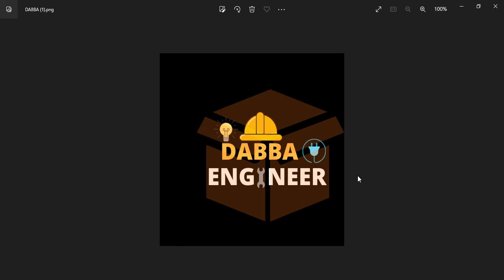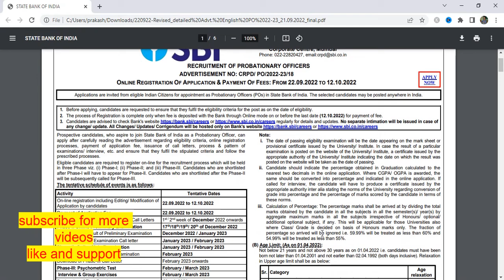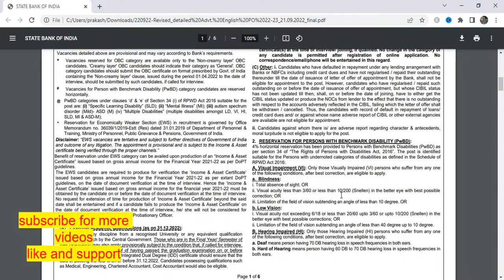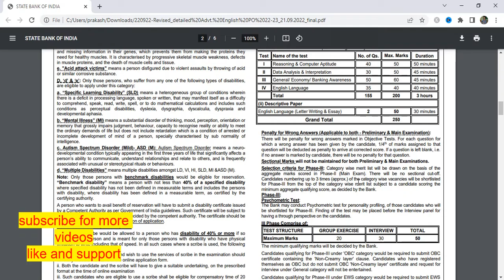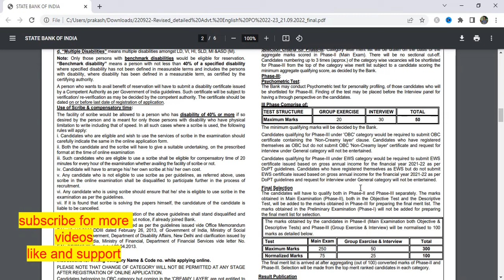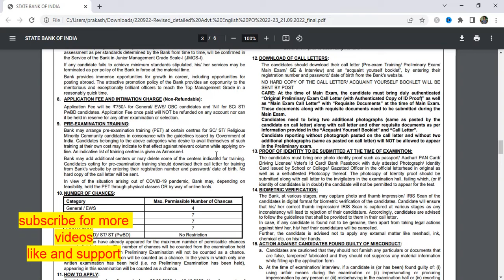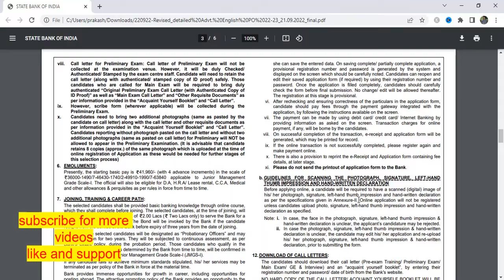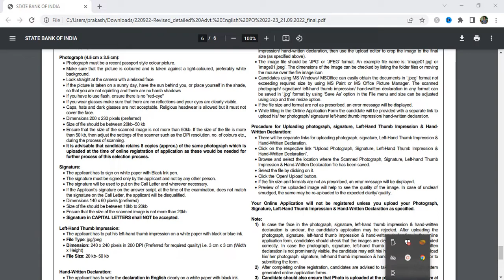SBI PO Notification 2022 || SBI PO Vacancy 2022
Kindly follow this on telegram
Hey! this is a channel where you can get jobs related videos (govt jobs, private jobs). So you can comment your ideas so that I can change my video content accordingly.

contents:
notifications announcement (govt job , private job).
syllabus clarification
exam comparison
clear doubt on exam application registration.
clean and neat idea about all exam.
idea will be given in a way to score high  marks

IAM HERE TO PROVIDE A HELP AS MUCH AS POSSIBLE TO CLEAR EXAMS

social media details soon.

LEARN TOGETHER , SUCCEED TOGETHER